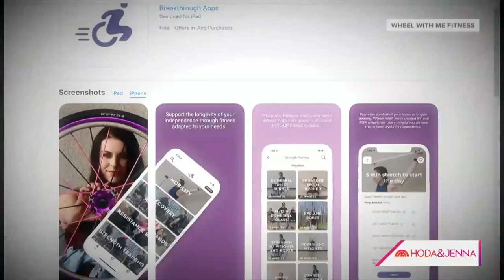Woman Paralyzed In Motorcycle Crash On Turning Trauma Into Hope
Jesi Stracham’s life changed forever after she was paralyzed in a motorcycle accident. She speaks to Karen Swensen about how she turned her trauma into her motivation, becoming a certified adaptive crossfit instructor and creating an app with workouts that are wheelchair accessible.